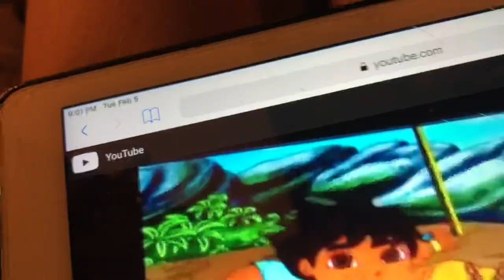Go Diego Ho 2008 Trailer